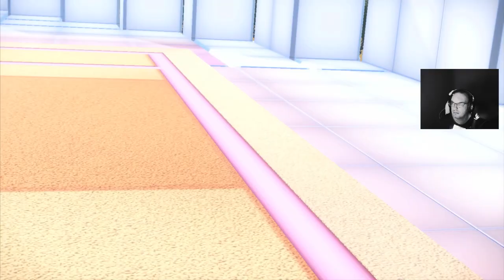A boy with a frying pan !! 🤣🤣 Pokemon Scarlet & Violet DLC2 The Indigo Mask Pt.03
Socials